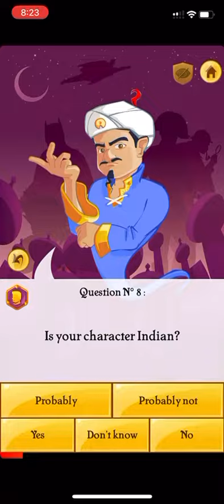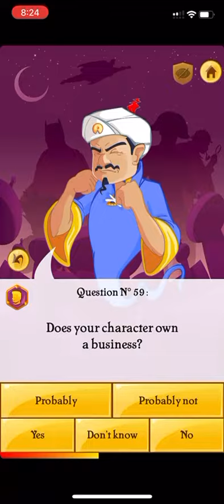Akinator (Part 82)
Character: Taylor Sinclair